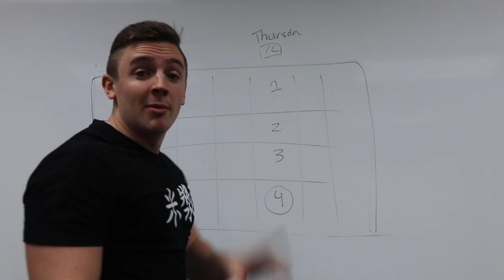我的台灣感恩節 Thanksgiving in Taiwan - Life in Taiwan #92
Happy Thanksgiving 感恩節快樂！